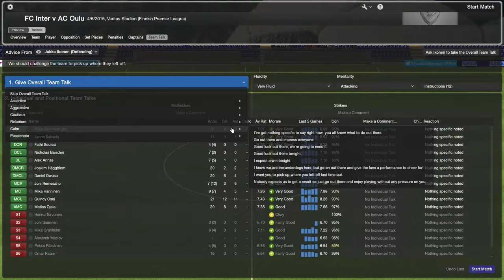FM14 Episode 54 - FC Inter v AC Oulu